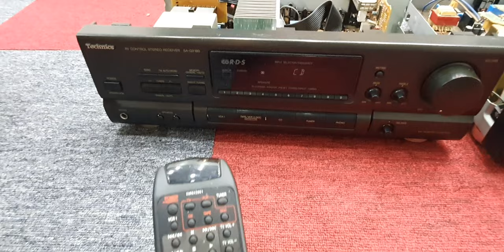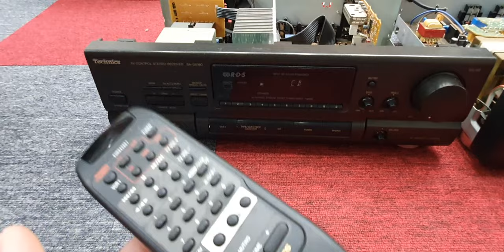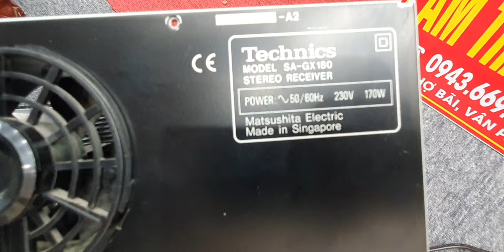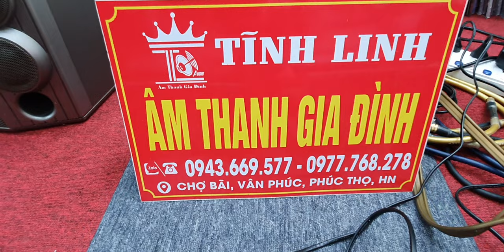👉PIONEER VSX-409RDS giá1,8tr mới keng👍TECHNICS SA-GX180 giá 1,5tr đẹp xs các bác yêu ☎️0943.669.577